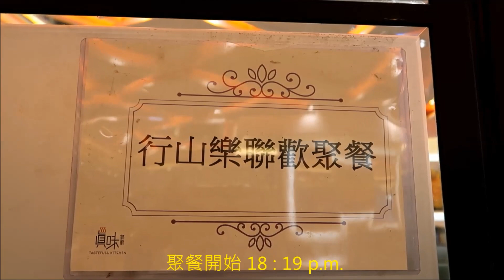2019 6 26 行山樂聯歡聚餐